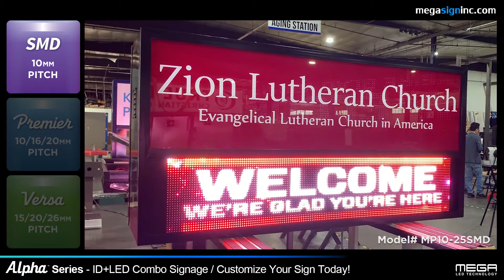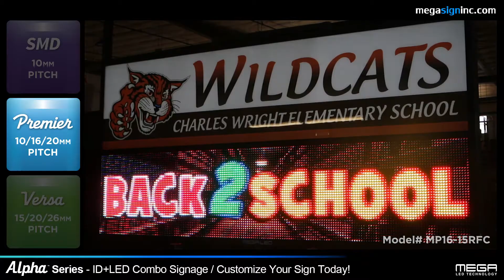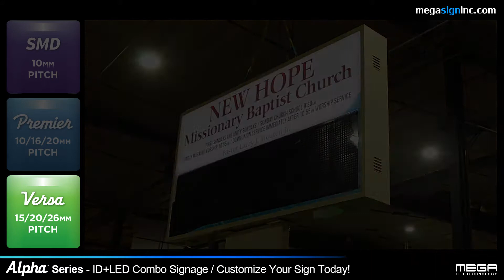[MEGA LED] All LED Display in Alpha Monument Sign Series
SMD / Premier / Versa Series

LED Billboard / Full Color Indoor / Outdoor EMC
US manufacturer & Any Size Available with 5 year Warranty-